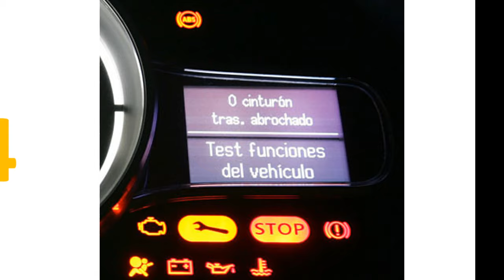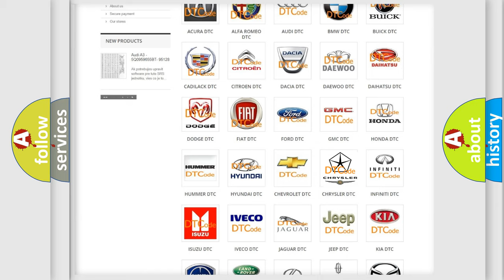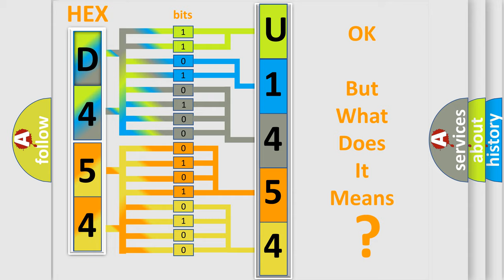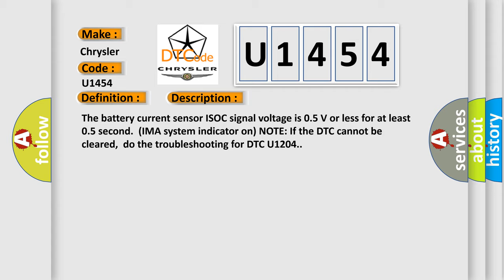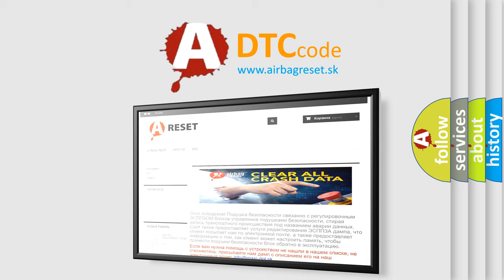DTC Chrysler U1454 Short Explanation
Contents:
0:21 Basic DTC analysis according to OBD2 protocol standard.
1:48 Insight into programming
2:58 A diagnostically understandable description of the Diagnostic Trouble Code
3:05 Basic error definition

Make:
Chrysler
Code:
U1454
Definition:
Battery Current Sensor 1 Circuit Low Voltage
Description:
The battery current sensor ISOC signal voltage is 0.5 V or less for at least 0.5 second.(IMA system indicator on) NOTE: If the DTC cannot be cleared,do the troubleshooting for DTC U1204.
Cause:
 Check for poor connections or loose terminals at the MCM and the battery current sensor Short in the wire(s) between the battery current sensor and the MCMFaulty battery module Update the MCM if it does not have the latest software,or substitute a known-good MCM.